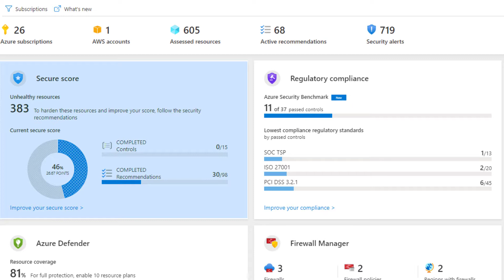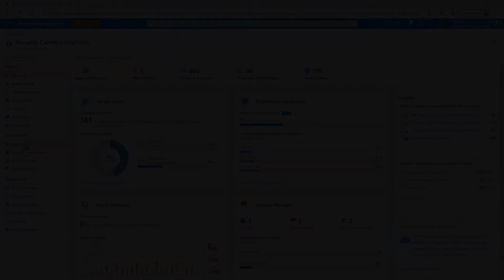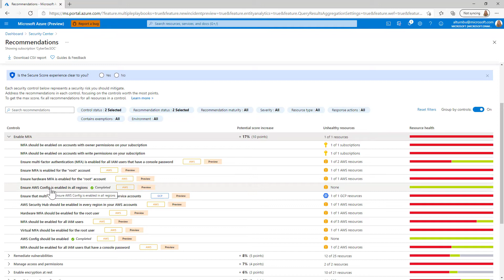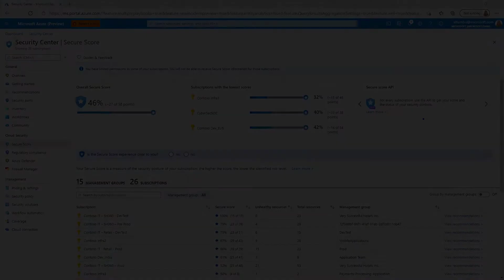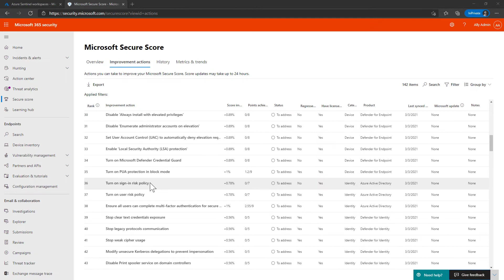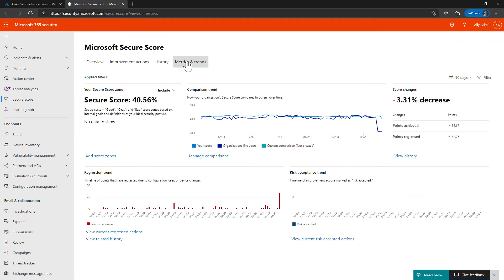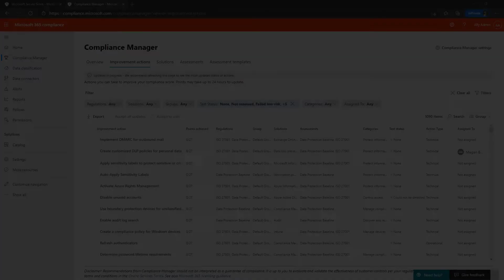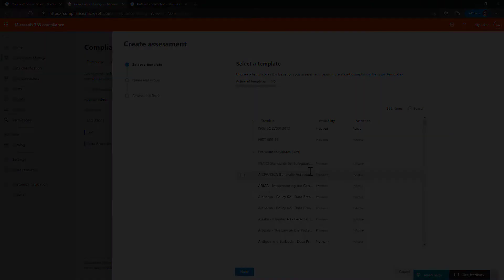Cloud Security Fundamentals - Compliance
In this video I am joined by security specialist Ally Turnbull who helps me understand how companies can address security concerns whilst demonstrating the Microsoft tooling that makes it possible.